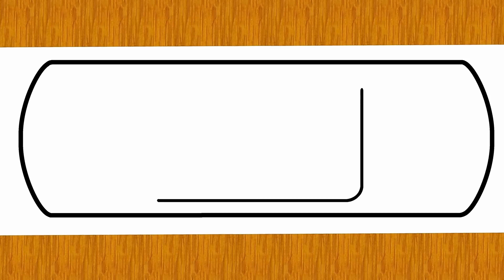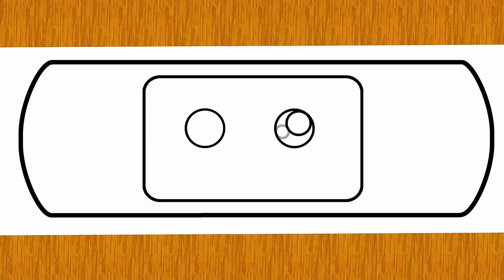CARA MELUKIS BANDAID YANG COMEL | Lukisan yang mudah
🩹 Sembuhkan kegatalan artistik anda dengan tutorial hari ini: "Cara Menggambar Bandaid Comel!" 🎨✏️ Sertai saya sambil kami meneroka dunia pertolongan cemas dan menangkap daya tarikan jalur pelekat yang disayangi dengan cara yang paling comel.

Dalam panduan langkah demi langkah ini, saya akan menunjukkan kepada anda cara melakar ilustrasi bandid yang comel dan aneh yang pasti membuatkan karya seni anda berasa lebih baik dalam masa yang singkat. Sama ada anda seorang artis lakaran yang berpengalaman atau baru mula meneroka bahagian kreatif anda, tutorial ini direka untuk menjadikan lukisan bandid menyeronokkan dan boleh diakses.

Kami akan menerokai lengkungan lembut, tekstur yang selesa dan perincian suka bermain yang menjadikan bandid sangat diminati, menyelitkan karya seni kami dengan kecomelan pada setiap langkah. Jadi, dapatkan bekalan lukisan anda, tekan main, dan mari cipta karya agung yang menenangkan dan comel! 🩹✨ Jangan lupa kongsikan ciptaan bandid comel anda dalam komen di bawah—mari sebarkan beberapa penyembuhan artistik dengan pensel kami! 🎨🌟